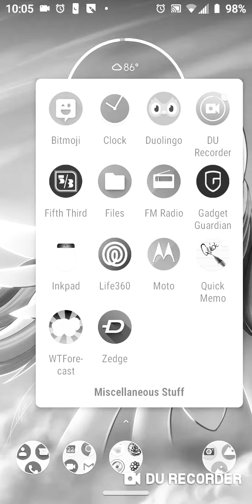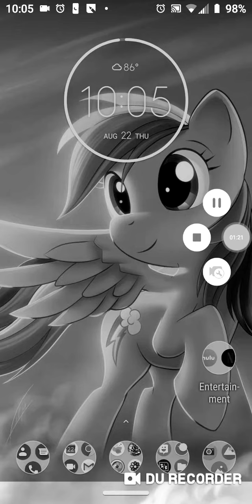Hello, young whippersnappers